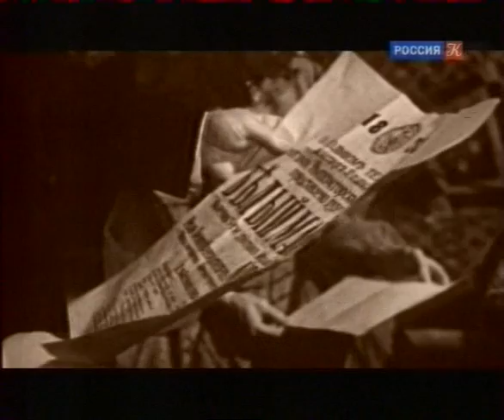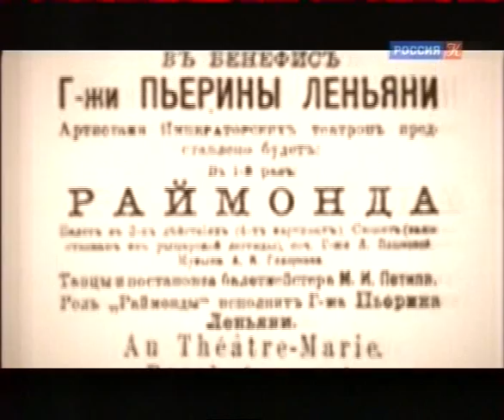Абсолютный слух о приглашенных солистках на сцене Императорских театров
Абсолютный слух

Шедевры русского классического балета: "Лебединое озеро", "Спящая красавица", "Щелкунчик", "Раймонда"… Мало кто знает, что первыми исполнительницами главных партий в этих спектаклях были вовсе не русские танцовщицы. А кем впервые были исполнены 32 фуэте в России? В истории русского балета был период, когда прима-балеринами были только иностранки, которых приходилось приглашать на сцены Императорских театров.